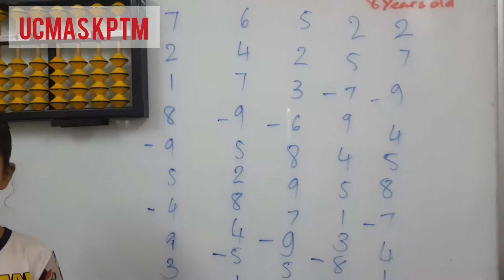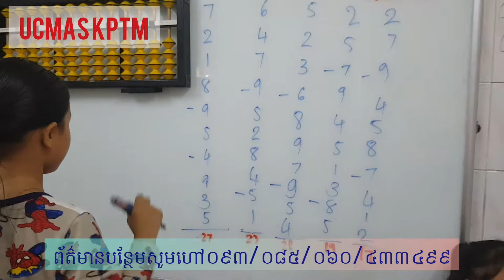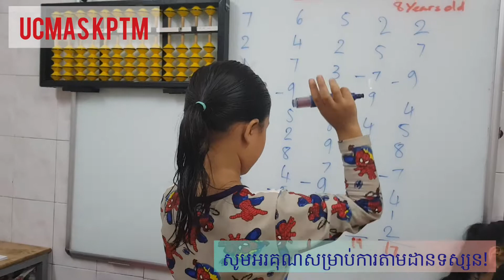UCMAS Kampongthom l សាកល្បងសមត្ថភាពគណនាលេខរហ័សដោយ កុមារី ពាក សិទ្ធយូអ៊ី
សកម្មភាពសិក្សាបន្ថែមម៉ោង នូវកម្មវិធីគណនាលេខរហ័ស
មិនធម្មតាទេ តូចៗទេ តែគិតលេខលឿនដូចអាមិច។
ព័ត៌មានបន្ថែម៖​
សាខាកំពង់ធំ ៖ 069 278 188/ 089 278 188 / 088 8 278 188
សាខាកំពង់ថ្ម ៖ 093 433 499 / 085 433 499 / 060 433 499
សាខាស្ទោង ៖ 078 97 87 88 / 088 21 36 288 / 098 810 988
Welcome To UCMAS Kampongthom,
Here, I would like to show all of you the videos of my student who are studying UCMAS program in Kampong thom province Cambodia. They are very cute and smart. Let's watch them together.

UCMAS is a child development program based on Mental Math and the Abacus that boosts brainpower in children aged 4-12 years old. Along with strengthening math skills, the UCMAS approach promotes whole brain development and building blocks like memory, concentration, creativity and problem solving – core skills that inspire greater confidence and success in all subject areas and in life. The program equips them with the skills they need to improve overall academic achievement and to confidently meet life” s challenges and achieve greatness.

Plus, our exciting classes and energetic instructors ensure that our students have fun as they learn! Since 1993, UCMAS has helped over one million children around the world Discover the Genius Within.